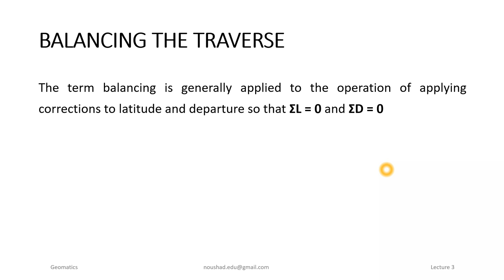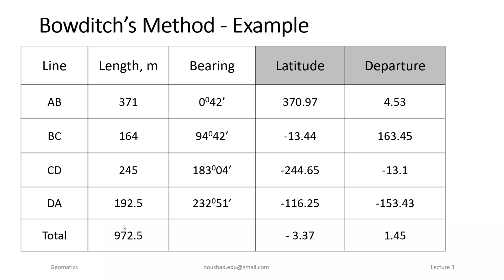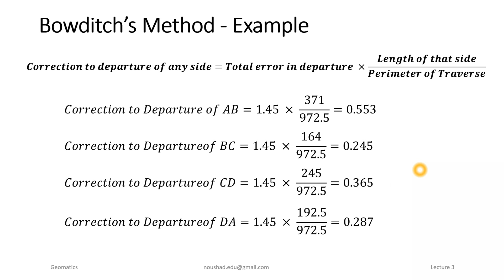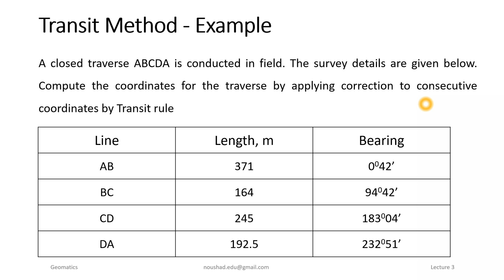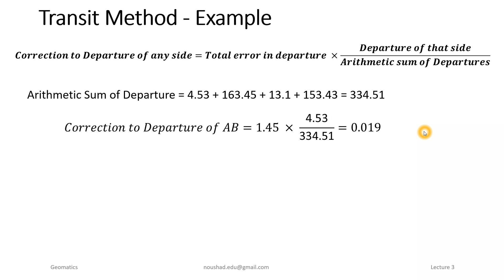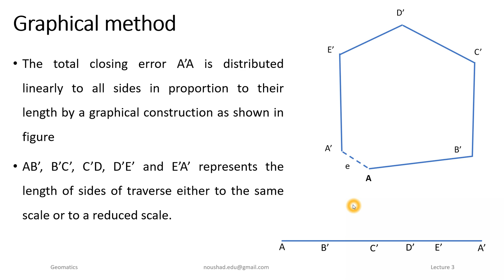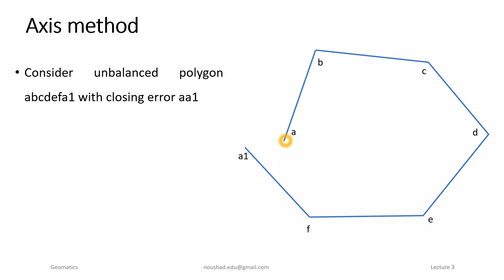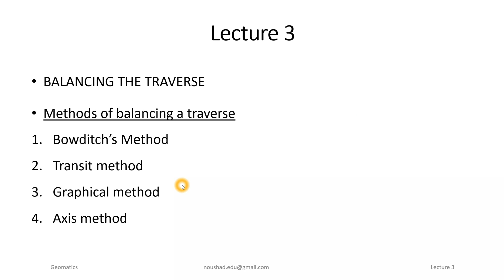Geomatics Lecture 3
Geomatics,
Balancing of Traverse,
Bowditch's Method,
Transit Method,
Graphical Method,
Axis Methos